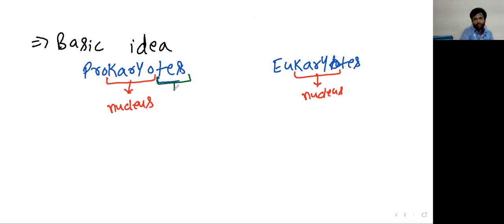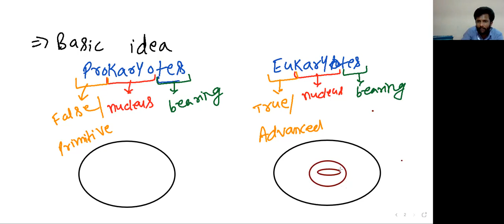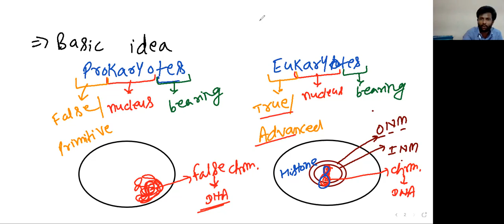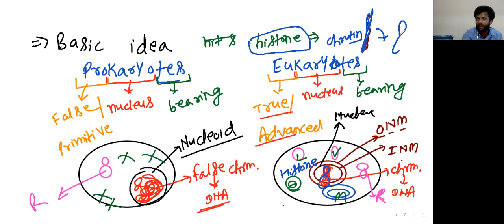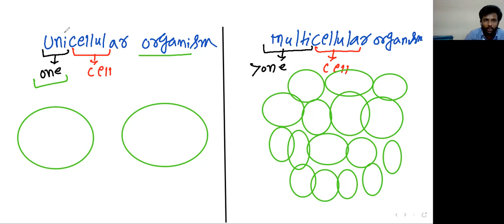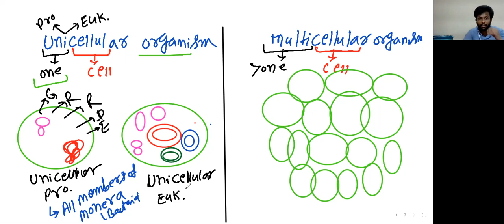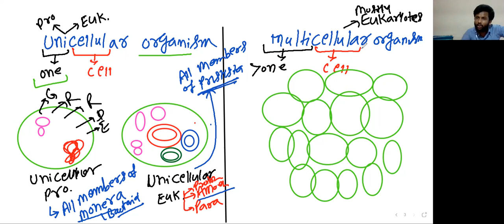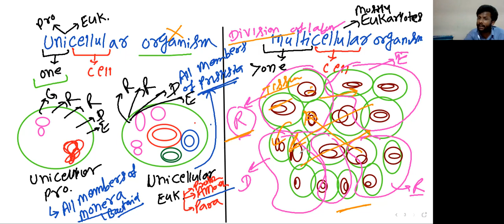20may2021 L- 1 [ difference between prokaryotes & eukaryotes , Unicellular & multicellular organism]